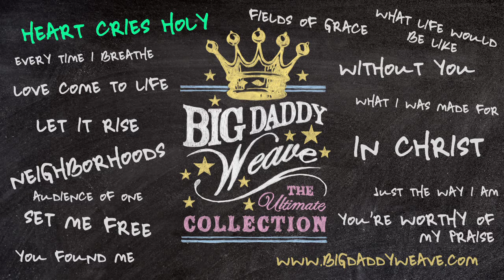Big Daddy Weave - Listen To "Heart Cries Holy"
Big Daddy Weave is one of Christian music’s most beloved artists and have released numerous hit singles such as “Love Come To Life,” “Redeemed,” “The Only Name (Yours Will Be),” “Overwhelmed” and “My Story.” The band consists of Mike Weaver (lead vocals, guitar), Jay Weaver (bass, vocals), Jeremy Redmon (guitar, vocals), Joe Shirk (saxophone, keys, vocals) and Brian Beihl (drums).